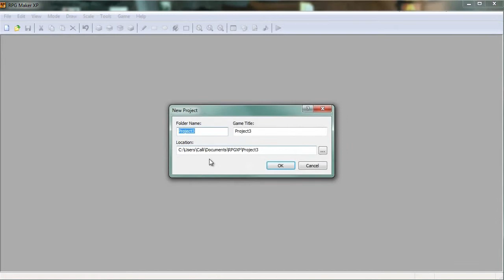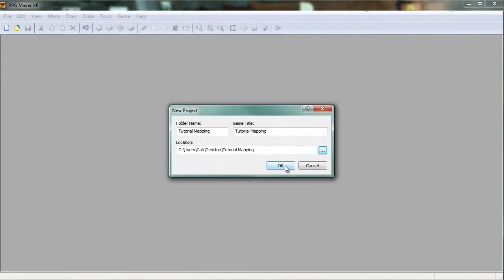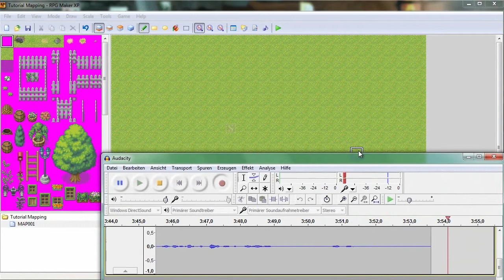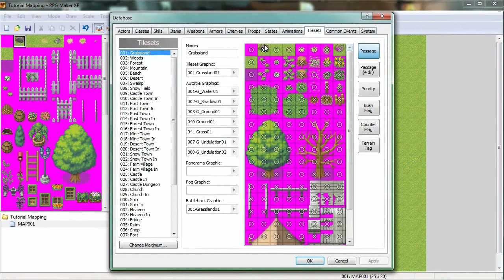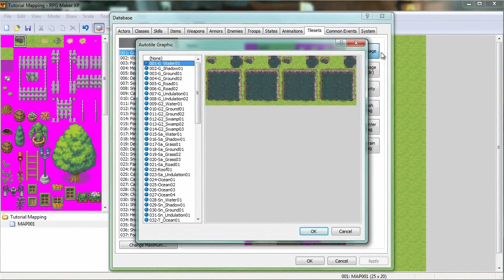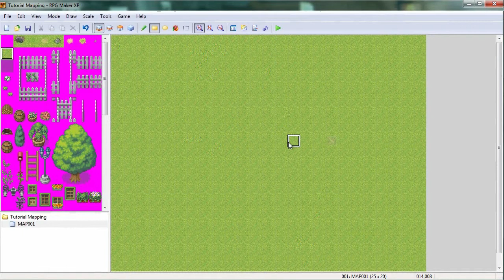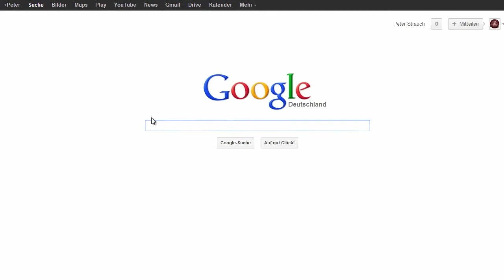Rpg Maker XP Tutorial Mapping für Anfänger #1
In dem Tutorial zeige ich euch beim RPG Maker XP Die Grundlagen des Mappens, was ihr zu beachten habt und was ihr richtig machen solltet.

» Interessiert an Let's Plays?
Auf meinem Kanal gibt es noch mehr Action ;-)

Wenn Dir das Programm gefällt, bitte unterstütze den Entwickler [Enterbrain] und kaufe Dir das Programm im Original!